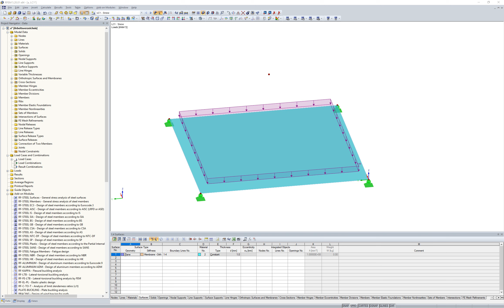[EN] [ES] FAQ 003179 | ¿Es posible realizar automáticamente una nueva búsqueda de forma de superf...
Pregunta:
¿Se puede realizar automáticamente una nueva búsqueda de la forma de superficies de membrana con cada cambio estructural?

Respuesta:
Al activar el módulo adicional RF-FORM-FINDING, se determina un proceso de búsqueda de la forma de alta calidad según el método URS para cada elemento con las propiedades de la búsqueda de la forma antes de cada análisis estructural. Después del cálculo, este proceso da como resultado una forma de equilibrio óptima que casi se corresponde exactamente con los parámetros de búsqueda de la forma preestablecidos (pretensado, flecha, etc.).

Como el método URS necesita un cálculo iterativo para mostrar los resultados, el programa ofrece un modo de gráfico interactivo basado el método de la densidad del esfuerzo para un modelado puro. Este modlo muestra la forma del elemento resultate según las propiedades de la búsqueda de la forma definidas ya cuando se introducen los elementos.

Para evitar posibles complicaciones iniciales debido a modelos definidos de forma incompleta, es posible activar y desactivar el modelo en cualquier momento utilizando la opción "Mostrar la búsqueda de forma preliminar" en el menú contextual.

Durante la determinación, el modo gráfico considera todas las entradas de búsqueda de forma relacionadas con la fuerza en los elementos de barra y superficie. Se asume una condición de contorno estable en la dirección respectiva para todos los nudos relevantes con un elemento conectado o definición de apoyo. Además, también se consideran los huecos integrados en superficies para la visualización optimizada de puntos de la tienda.

Generalmente, esta búsqueda de la forma interactiva sólo está destinada para la visualización gráfica de los elementos con cargas impuestas, y trabaja independientemente de la búsqueda de la forma URS, que siempre se lleva a cabo antes del análisis estructural puro. Sin embargo, la generación de la malla se basa en la forma visualizada actualmente, y por lo tanto se puede ver influenciada por la activación de la búsqueda de la forma interactiva.